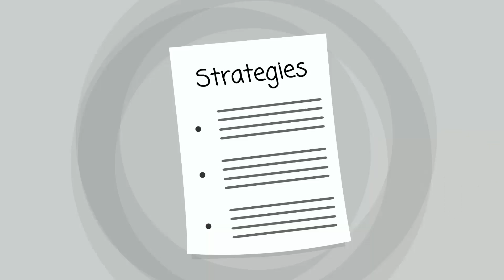Moroni Rehab Center